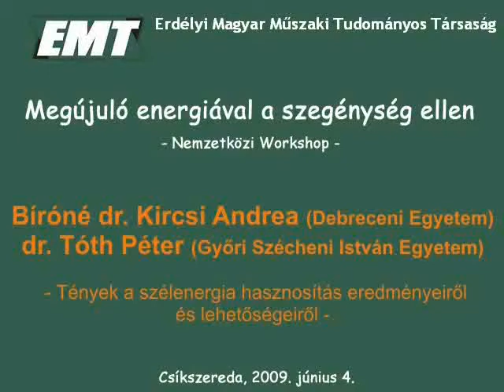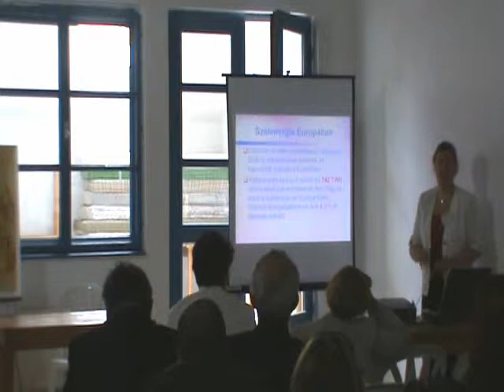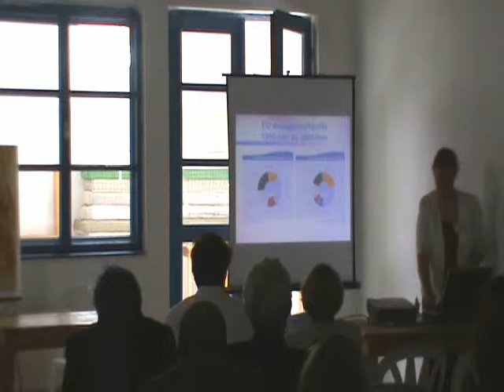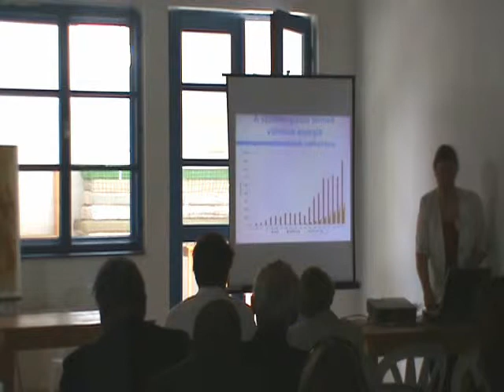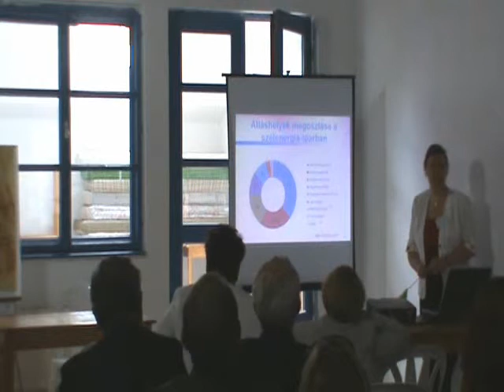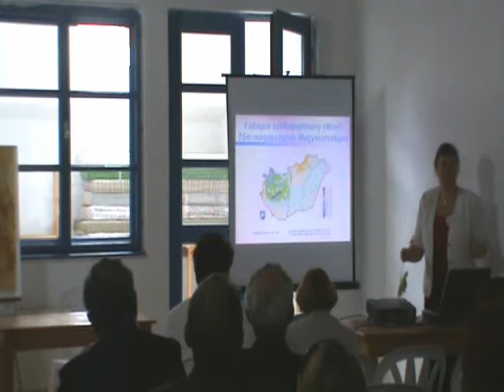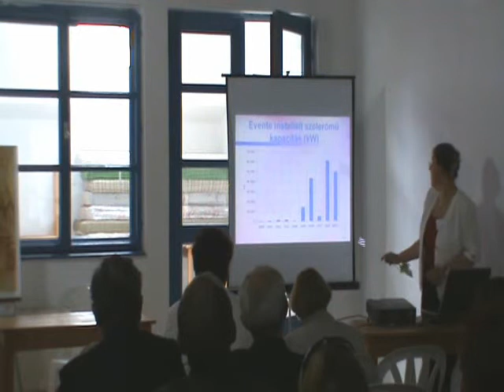Tények a szélenergia hasznosítás eredményeiről és lehetőségeiről 1. rész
Dr. Kircsi Andrea (Debreceni Egyetem), Dr. Tóth Péter (Győri Szécheni István Egyetem)